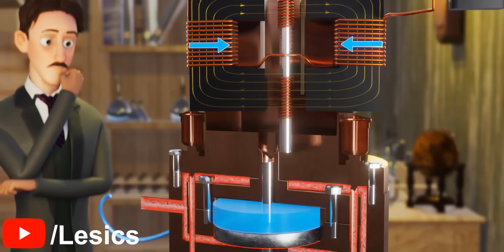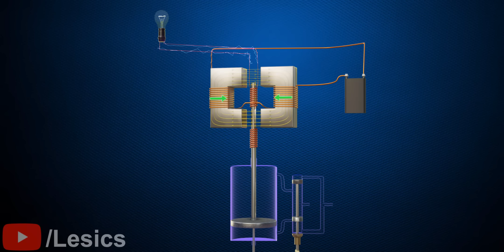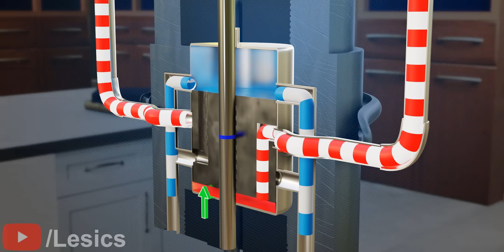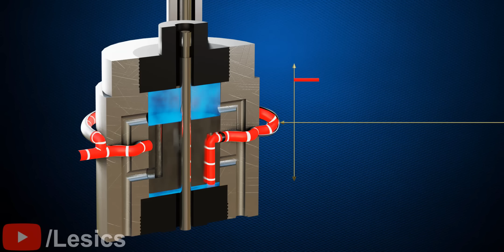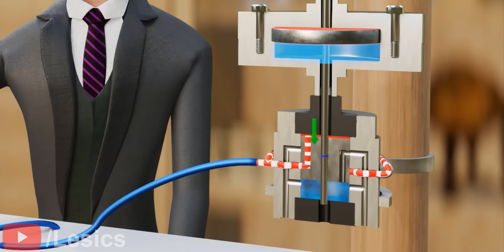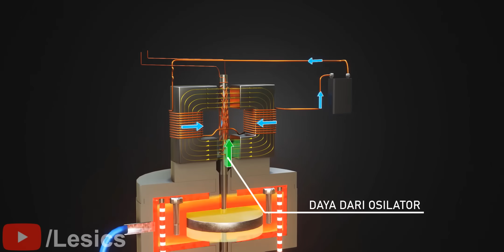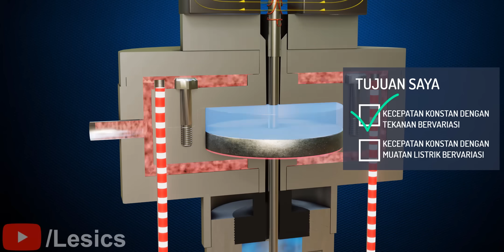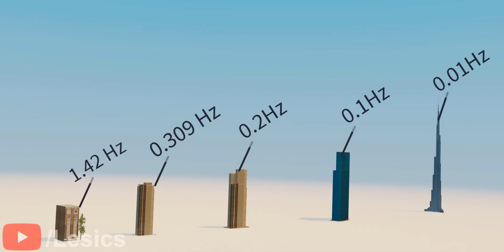Mesin Gempa Bumi Tesla | Ilmu Fisika Lengkap Dibaliknya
Nikola Tesla mengklaim bahwa satu mesin yang ia kembangkan untuk menghasilkan listrik frekuensi konstan menyebabkan gempa bumi di kota New York. Benarkah klaimnya? Mari kita telusuri cara kerja teknologi yang indah ini dan juga mari coba mencari tahu kebenaran di balik klaim gempanya.

Voice over artist : David K, deepindovoice.com